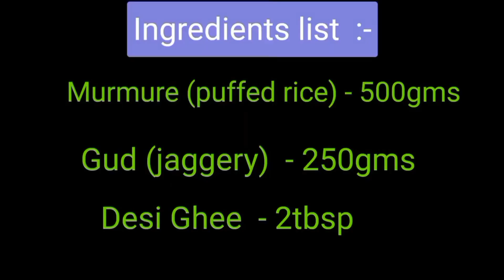5 मिनट मेें आसान और सवाद में लाजवाब बाजार जैसी सेहतमंद कुरकुरी चिक्की बनाये | Murmure Gud barfi.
5 मिनट मे आसान और स्वाद में लाजवाब बाजार जैसी सेहतमंद कुरकुरी चिक्की बनाये |
Murmure Gud barfi.
Crispy murmure gud barfi .
 puffed rice gud chikki.
murmure ki barfi.
murmure chikki.
murmure gud Patti.
murmure chikki with jaggery.

 Nil&Mani Bhardwaj

ingredients list  :-

Murmure (puffed rice) - 500gms

gud (jaggery)- 250gms

Ghee - 2tbsp

Nil&Mani Bhardwaj